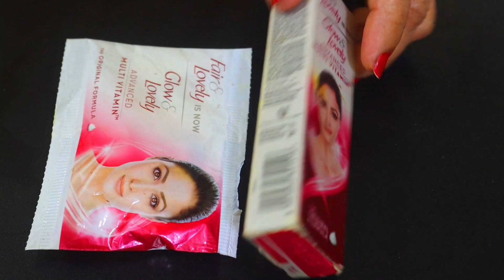हाथ पैर गर्दन पर सालों से जमी मैल गंदगी बदबू मिनटों में साफ़ कर गोरा बना देगा ये नुस्ख़ा